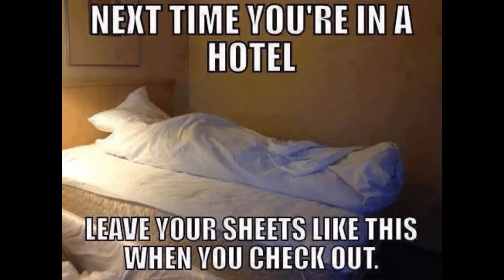Philippines Trip 10-23!! Long Review of a Quick Time 🤣 | El Presidente's Adventure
Join El Presidente as he embarks on a whirlwind trip to the Philippines! In this long review of a short trip, discover the many moments that make you say, "Only in the Philippines!" From unexpected adventures to hilarious encounters, this travel vlog promises to entertain and delight.

Your Favorite Masta Reviewer, El Presidente, is Vic/Vimassda Productions. Get ready for an engaging and fun-filled review as we explore the vibrant culture and unique experiences of the Philippines.

Welcome to Vimassda Productions! 🎬 Your ultimate destination for electrifying reviews, captivating music vibes 🎶, exhilarating travel escapades ✈️, and a glimpse into the wild musings of my mind. Expect a rollercoaster of laughter 😂, profound insights 💡, and boundless fun as we embark on this unforgettable journey together.

Join me and let's transform ordinary moments into extraordinary adventures, making every second count. Whether it's exploring the latest gadgets 📱, grooving to timeless tunes 🎵, or discovering hidden gems around the globe 🌍, Vimassda Productions promises to entertain, inspire, and leave you craving for more.